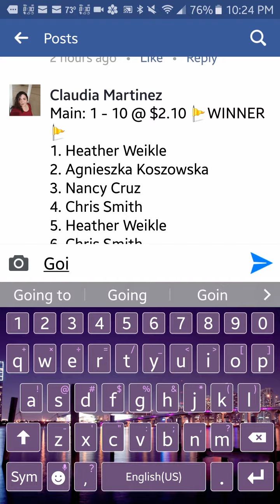Agnieszka pp night light